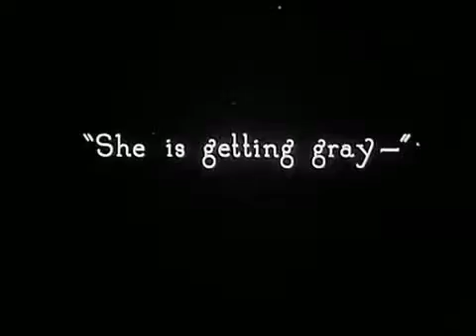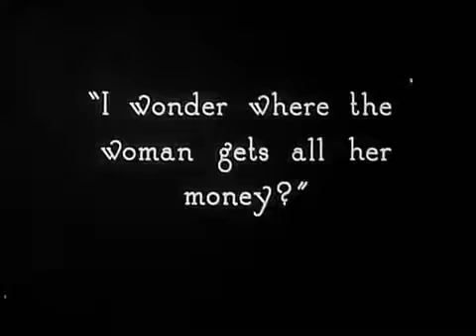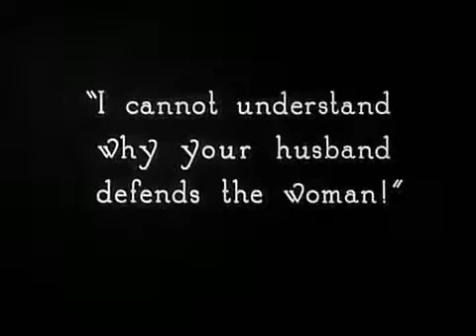Lady Windermere's Fan (Ernst Lubitsch, 1925): At the races